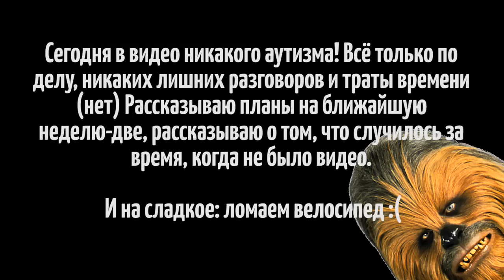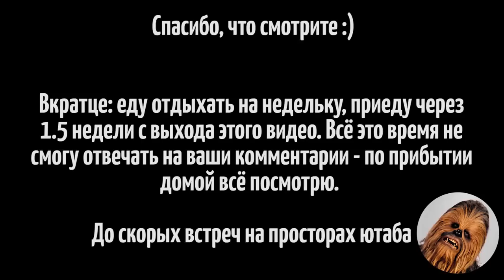Планы на будущее, ломаю велосипед, катаемся (1080р 60fps)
Рассказываю план развития событий на ближайшее время. Успеваю поломать велосипед, два раза заблудиться, привыкнуть к тому, что я говорю сам с собой, шарахаюсь от каких-то слуховых и визуальных галлюцинаций и рассказываю о всём по чуть-чуть.